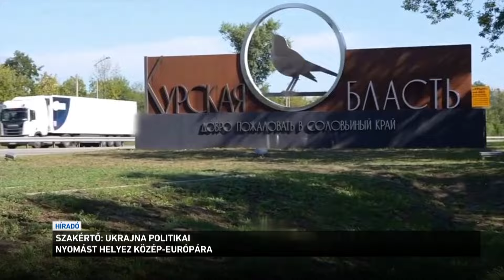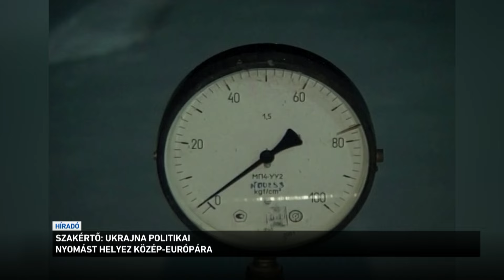Ukrajna politikai nyomást helyez Közép Európára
Ukrajna a gázcsapok esetleges elzárásával politikai nyomást akar gyakorolni Közép-Európára - erről egy energiapiaci szakértő beszélt a Kossuth Rádióban. Néhány napja derült ki, hogy az ukrán katonák nemcsak a legfontosabb gázelosztó állomást, hanem a Gasprom egyik épületét is elfoglalták orosz területen. Kijev hivatalosan azt állítja, hogy nem akarják elzárni a gázt. Elemzők szerint azonban azzal, hogy a gomb az ő kezükbe került, zsarolási helyzetben vannak.